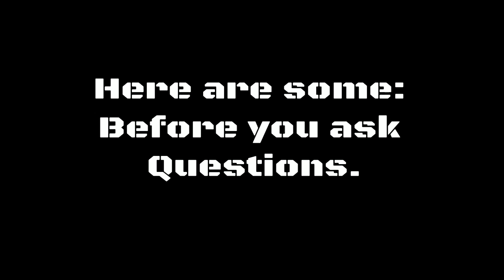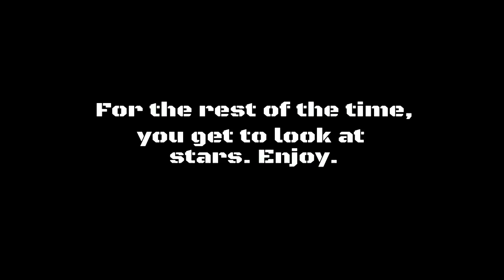Play Of The Game [ShortPost]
I know it's BO3 with an Overwatch reference.